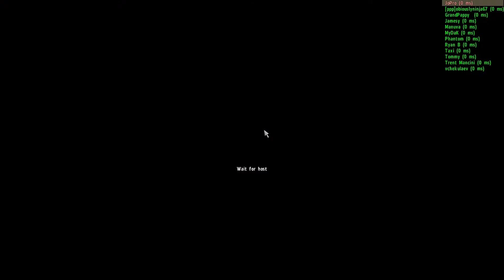DayZ - BaseBall Bat Buddies - Da Godzillaz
In a zombie apocalypse, when ammo runs scarce, the most trustworthy weapon is the baseball bat. With deadly precision you can take down your foes with a single strike. That's if they don't get you first...